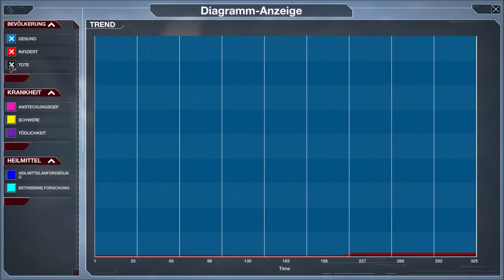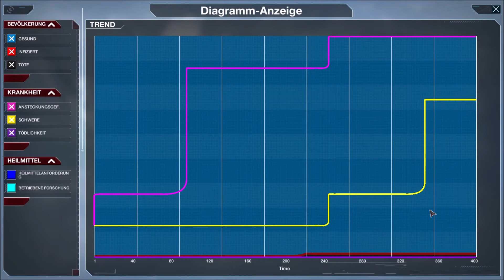BAKTERIUM die ZWEITE - Let's Play Plague Inc. Evolved #002 [Deutsch]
Leute es ist doch aktuell zum Mäusemelken. Ja ich weiß, wir alle wissen nicht wirklich, wie wir mit den sich ständig verändernden Situationen und Informationen und Anweisungen zum Thema Coronavirus umgehen sollen.
Meine Bitte: Informiert euch richtig. Sprich, auf den Seiten der Gesundheitsbehörden, der Gesundheitsämter, der Landesregierungen und des Robert Koch Instituts (Links gibts im Anschluss).
Das einzige was jetzt keiner brauchen kann ist Egoismus und Panikmacherei.

"Abstand halten um morgen Umarmen zu können" (F. W. Steinmeier)
Let us flatten the curve together!!!

++Let's Play Plague Inc Evolved+++
Kommentiert von Henrik

++Aufnahme Software++
Aufgenommen mit Twitch-Studios

Alle vier Tage um 01:00 Uhr eine neue Folge Plague Inc Evolved :)